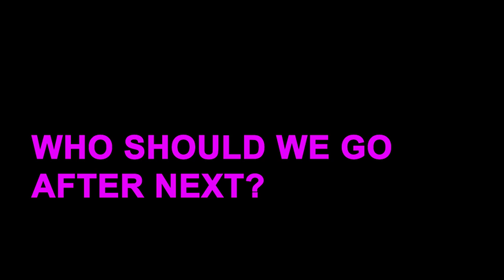ANIME - SCAR ON ME (FISHY ON ME DISS TRACK) [Official Music Video]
all for fun dont take this seriously but who should we go after next??
Tiko, if you’re reading this I’ll be waiting for a response
[LYRICS]
I don’t really know how you came to be
Trynna rock a fish stick that is txns thing
Boy I’ll cook you up crusted sesame
You can keep that fishy on you
Cause i got that scar on me
Hand me my guap put on my drip I’m a young fashion show god
Run up my wrist
Run your pockets
And I put that on god
We know we know
you fold you fold
They pay to watch
And I collect that toll

Crank my builds
Got max mats
I’m on the high ground
I pull up
And triple dunk you when I aim my sights down
Ain’t no way you get victory royale when I’m round
Hate to say it fishy even your fans are diggin my sound
Maybe I’m too right
maybe I’m too nice
It’s alright
That you want a different life
Play with little tikes
Even tho that it’s a lie
Me and your voice got that in common is that we’re too high

Say what you want about my name
My code made racks
When you hear voice up ona track
I didn’t fake that
Got a teen pretending to be a child parents hate that
Think it’s about that time that you gotta face facts
I’ll be on top like
In the limelight
You can try but
You’re just my soundbite
Check my drip cuh
Fashion ain’t your type
tacky and you’re wacky
Dont get caught lacking late night

fishy on me,fishy on me diss track,scar on me,fortnite music video,anime,usecodeanime,fortnitee music,fortnite diss track